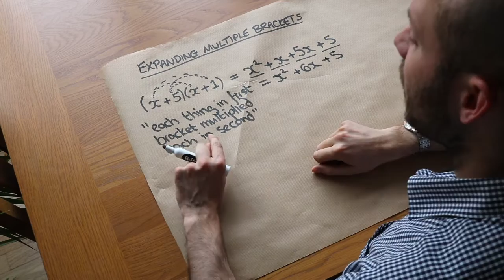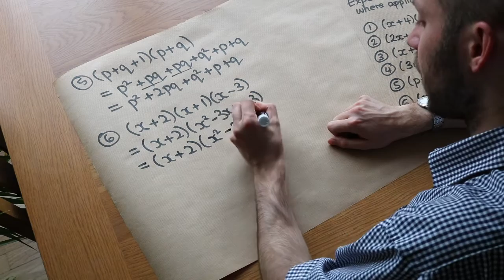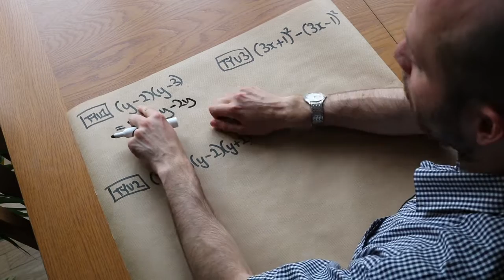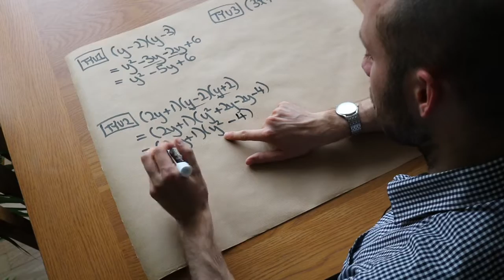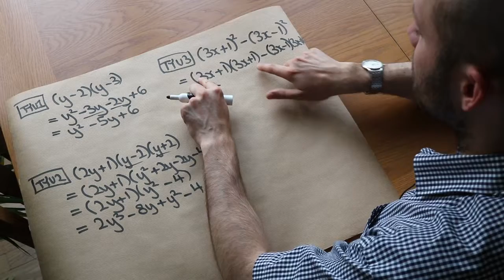Expanding Multiple Brackets - GCSE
This video covers expanding two (or more) brackets. Suitable for GCSE Higher tier.

00:00 Fundamentals
02:06 Further example
03:10 Multiple variables
04:09 Squared brackets
05:10 Squared bracket with multiple variables
06:16 Three terms in a bracket
07:24 Three brackets
09:19 Subtracting an expansion
11:45 Subtracting an expansion II
13:06 Test your understanding